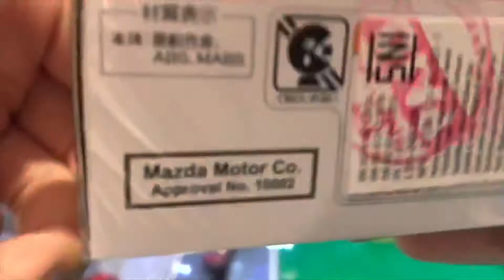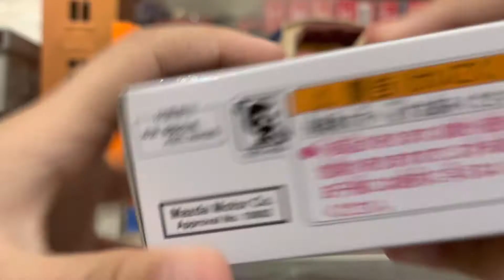Hunting at Living World Mall | Tomica Premium No. 38 Mazda Savanna RX-7 (マツダ サバンナ RX-7)@MHFDiecast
Tomica Premium No. 38 Mazda Savanna RX-7 (マツダ サバンナ RX-7)